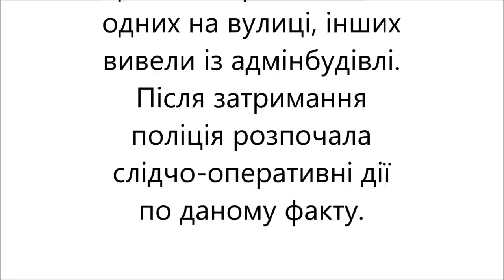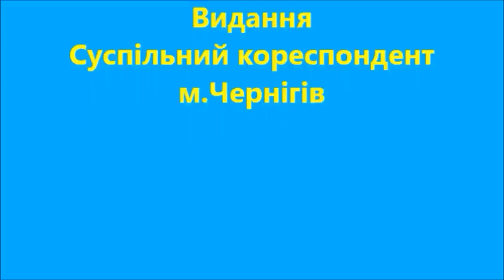Поліція розблокувала силове протистояння на Чернігівщині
У місто Городня на Чернігівщині 2 квітня 2019 р. прибули кілька мікроавтобусів з поліцейськими спецпризначенцями. Силовики оперативно затримали «приватних» охоронців, найнятих обома сторонами протистояння – одних на вулиці, інших вивели із адмінбудівлі. Після затримання поліція розпочала слідчо-оперативні дії за даним фактом.